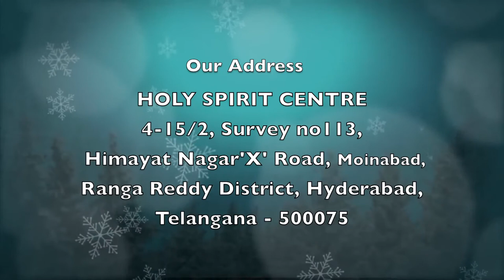Stay With Us Telugu | Epi 33 | Christian Motivational Videos